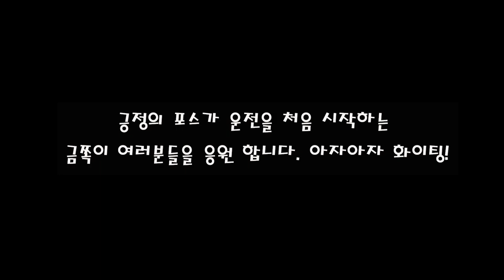이것만 알면 운전이 재밌어 진다! 💗